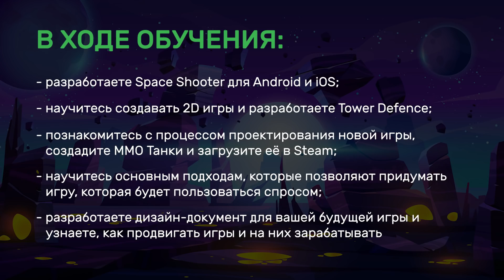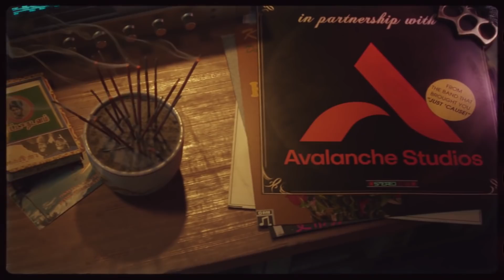Итоги Е3 2021